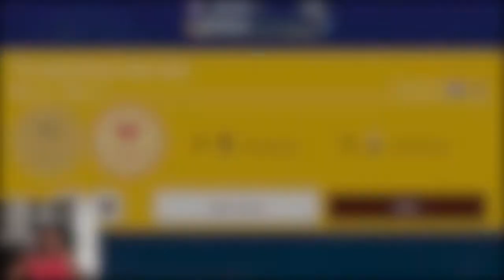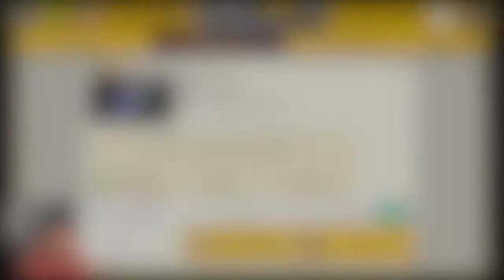Speedruns Even More Speedruns[Viewer Levels][Super Mario Maker 2]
I Spent Way To Much Time On These Levels Man!Enjoy!!!

Tik-Tok: @RealJRavage